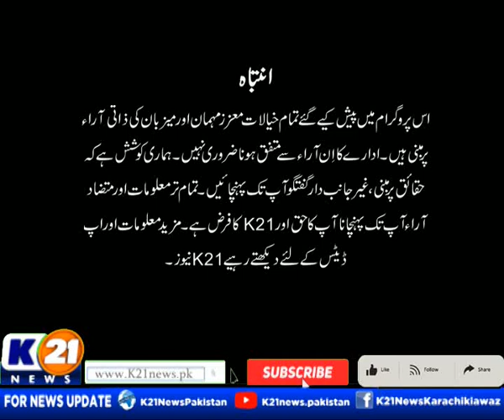NEWSLINE WITH RIDA SAIFEE | 11-Oct-2023 | K21 News